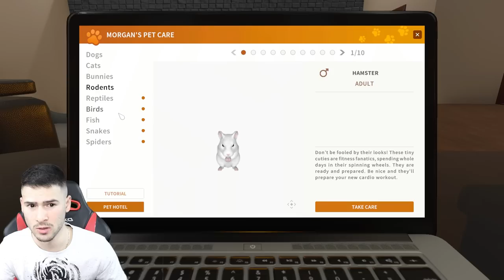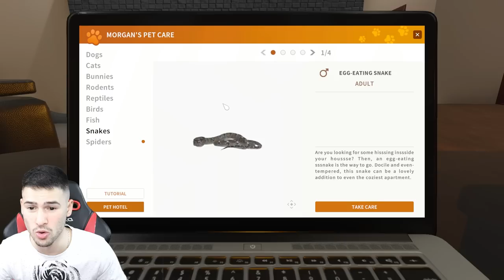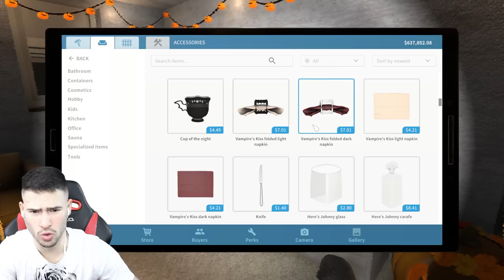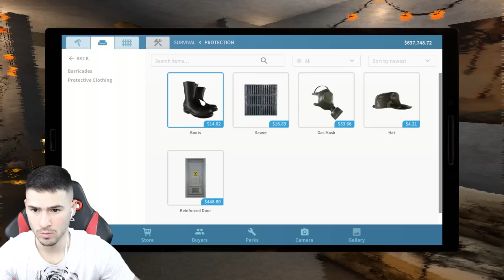НАПРАВИХ РЕМОНТ НА ОБЛАДАН АПАРТАМЕНТ! 😈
БОНУСИ:
British premium tank Excelsior
250,000 credits
7 days premium account
3 premium tanks for 10 fights